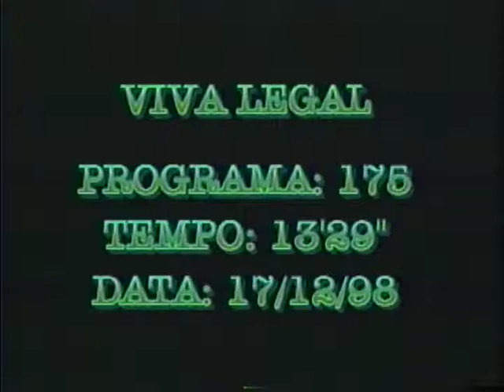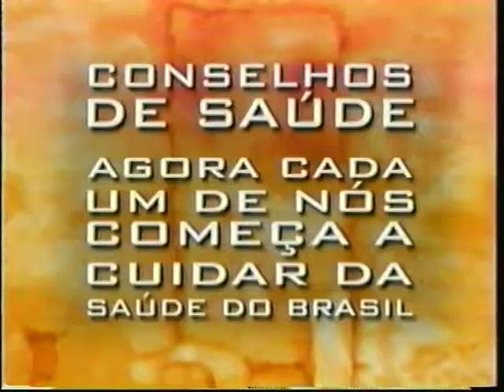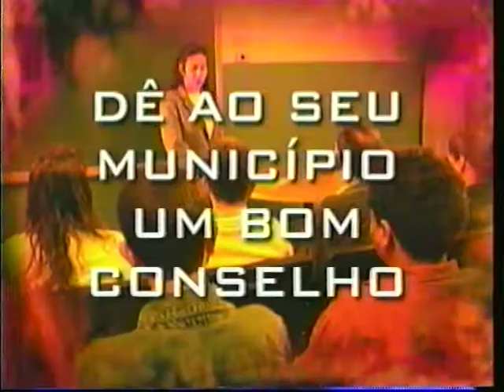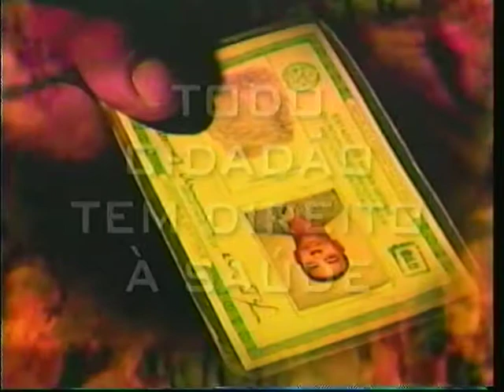Conselhos de Saúde